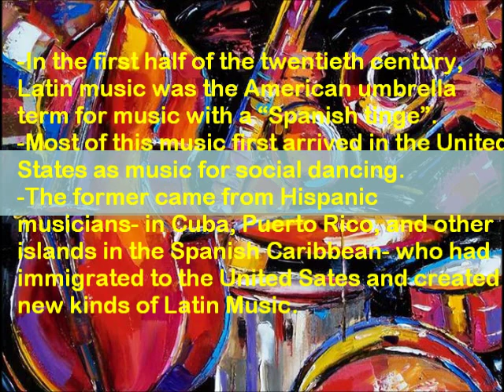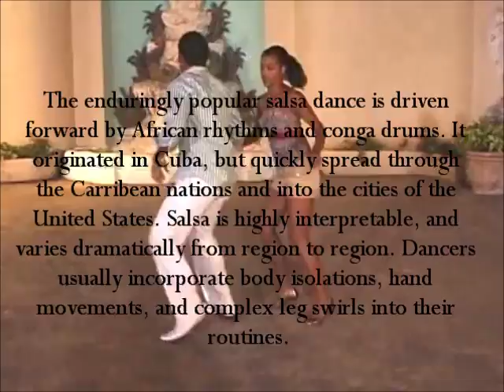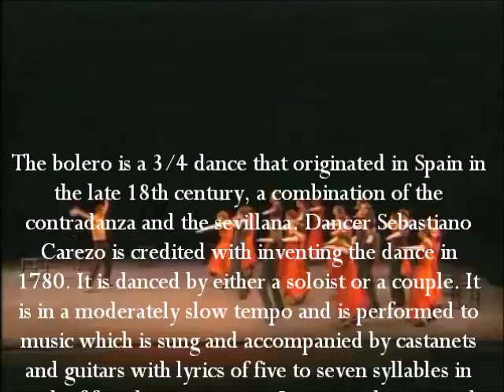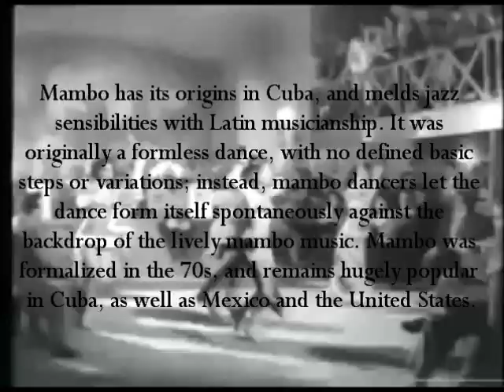612074 M Latin Music Video by Lissette Noda, Nicole Vasconcelos, Francisco Ferrer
Latin Music Movie Maker Project
MUL 2830
Monday's 5:40-8:10